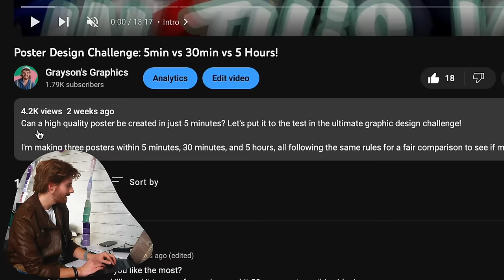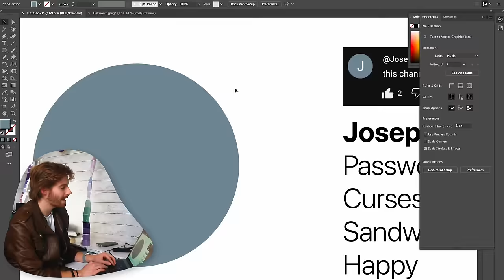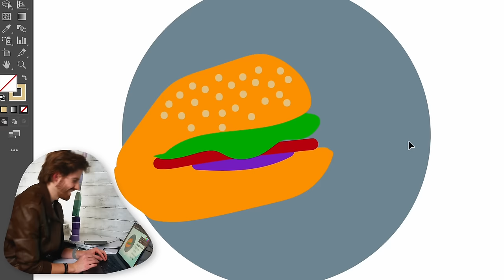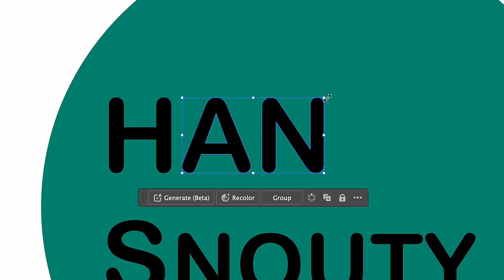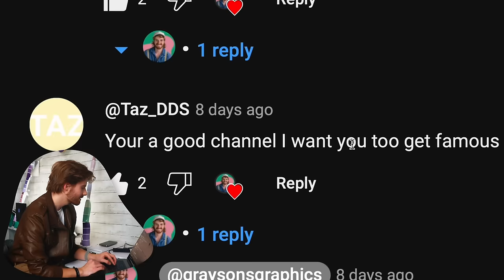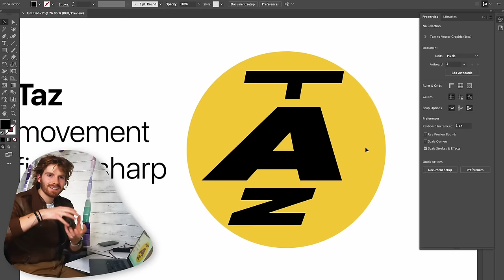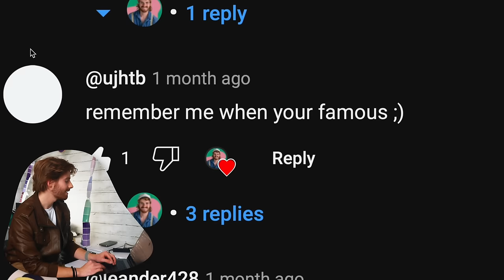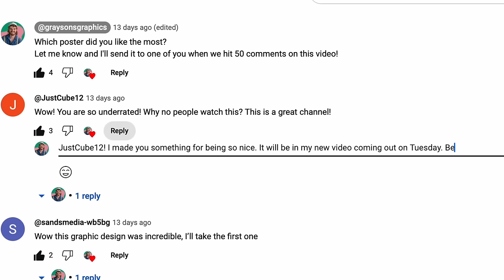Designing Logos for My Comment Section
I designed logos for my subscribers without profile pictures. This was interesting...

Everyone needs a logo, which is why I was shocked to discover many of my subscribers in the comment section without a profile picture! This cannot stand, so in this video I redesigned my subscriber's profile pictures. I designed logos for my comment section using Adobe Illustrator CC 2023. This was an awesome graphic design video and I am plugging in keywords to help YouTube algo :) I took matters into my own hands and gave my subscribers' profile pictures a redesign by designing unique logos for my subscribers. I walked through the entire creative process using the Adobe Illustrator CC 2023 software. If you're into logo design, creative redesign, or just looking for some design inspiration, this video is a must-watch.

- My Camera
- My Lens
- My Mic
- My Tripod
- My Lights
- My Green Screen